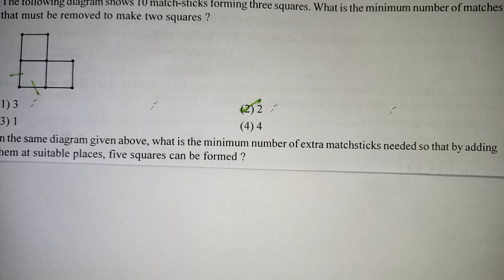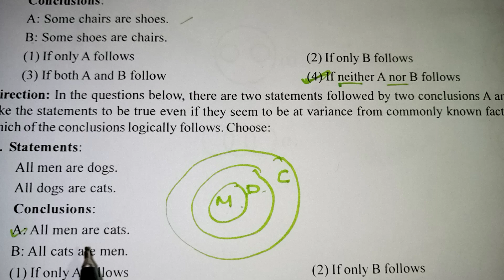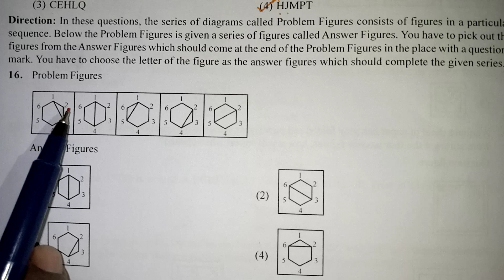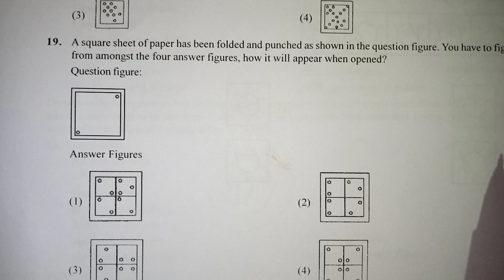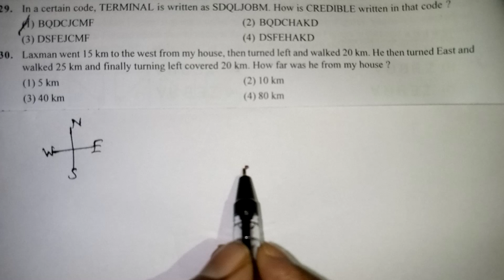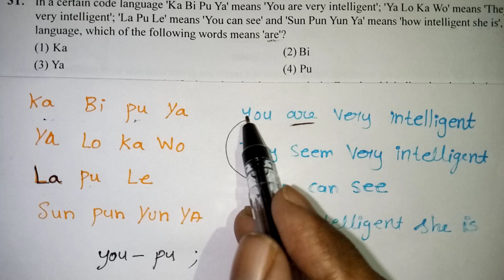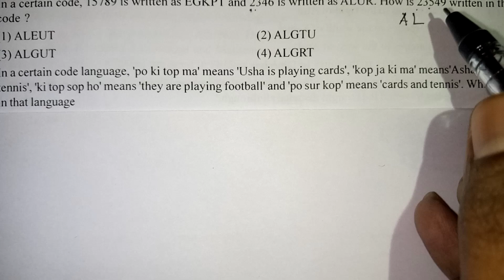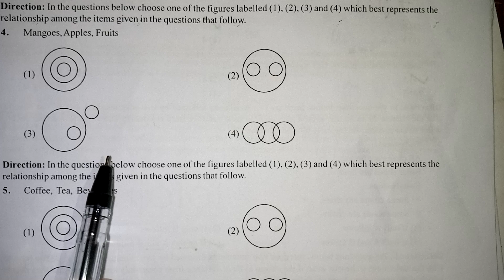NTSE MAT QUESTIONS 2023 IN TAMIL / ALL TYPES MENTAL ABILITY TEST QUESTIONS IN TAMIL / Nmms Exam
NTSE MAT QUESTIONS IN TAMIL / NTSE MAT QUESTIONS 2023 (mock test) IN TAMIL / ALL TYPES MENTAL ABILITY TEST QUESTIONS IN TAMIL / class 10 ntse exam  full revision in Tamil / Kalvikan